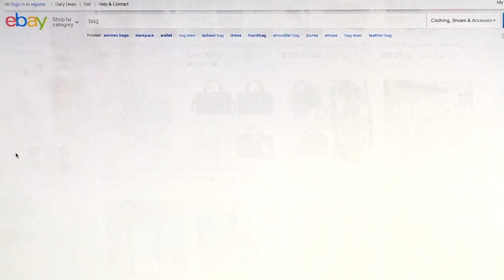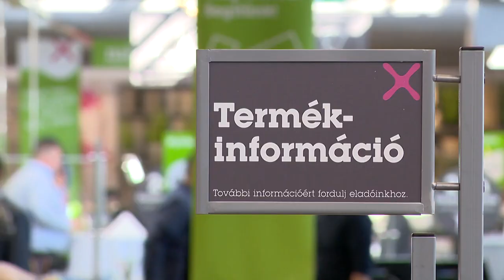Segít a békéltető testület - Kölcsey Tv